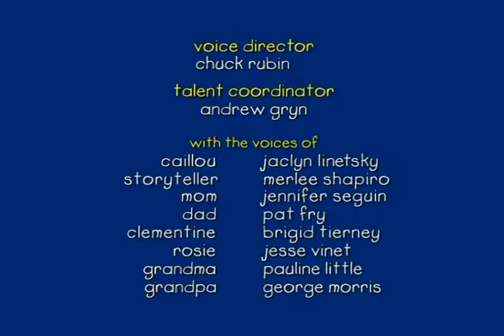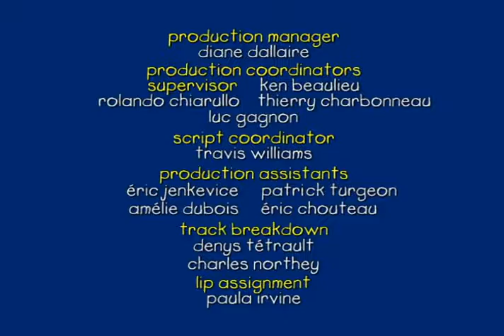Caillou Caillou Tries Karate S03E01 Cartoon for Kids